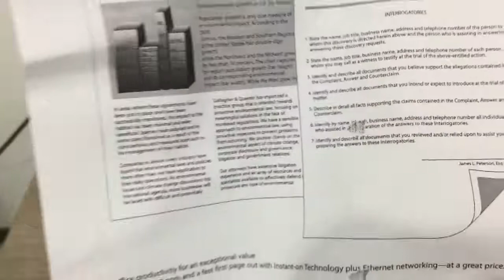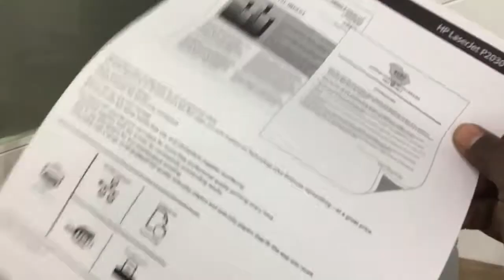HP LaserJet P2035 Printer Repair || paper Jame Repair || প্রিন্টার কিভাবে কাজ করে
HP Laser Jet P2035 Printer Repair || paper Jame Repair || প্রিন্টার কিভাবে কাজ করে"
Hello Everyone!